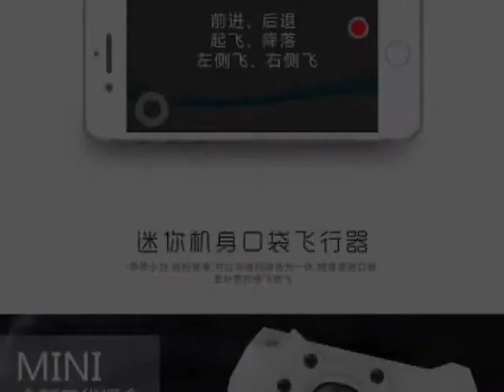KY901 folding mini four axis aircraft wifi real time aerial drone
product parameters:

KY901 Miniature four-axis aircraft

Color box size: 25*6.5*17cm

Product Size: 7*7*3cm

Remote control distance: about 100 meters

The number of boxes: 48 boxes / box

Product Features:

Rise/fall/left turn/right turn/forward/backward/left fly/right fly/hover/360° roll/speed switch/headless mode/one-click return

One-button takeoff / one-click landing / trajectory flight / voice control / gravity sensing / VR mode